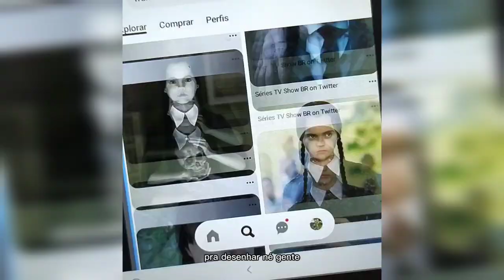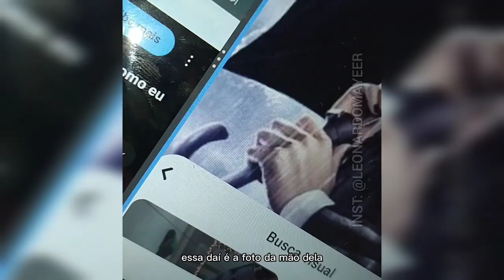COMO DESENHAR A WANDINHA ADDAMS !! 🔥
WandinhaAddams Tutorial Wednesday COMO DESENHAR A WANDINHA ADDAMS PASSO A PASSO !!!

E veio aiii o vídeo mais pedido por vcs !!! O vídeo tá super explicadinho da pra todo mundo fazer, espero muito que gostem !